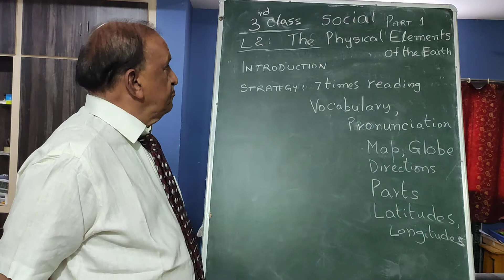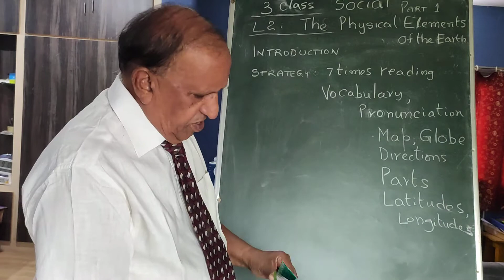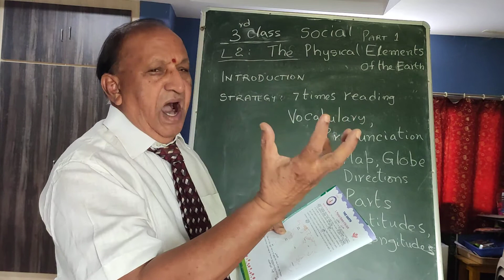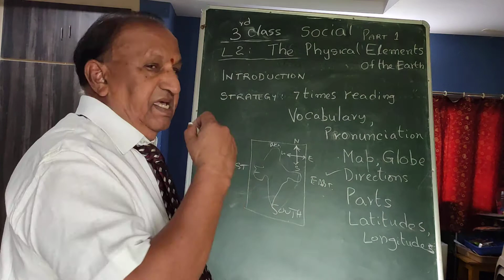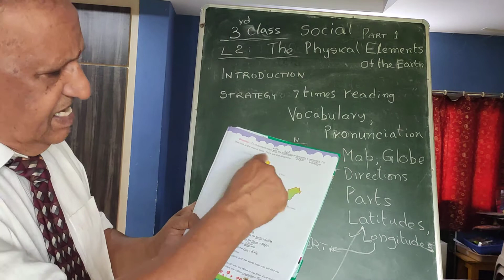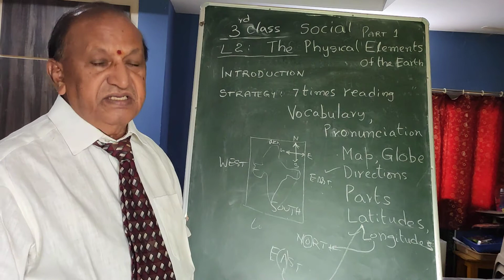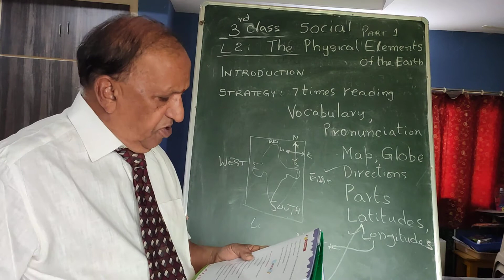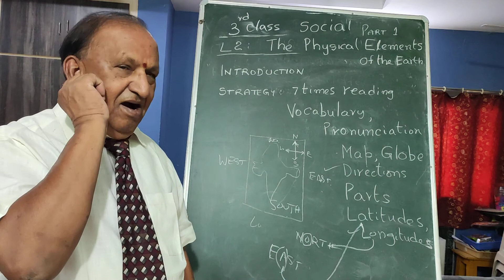3rd class Social lesson 2 The Physical elements of the Earth by Allada Janardhana Rao